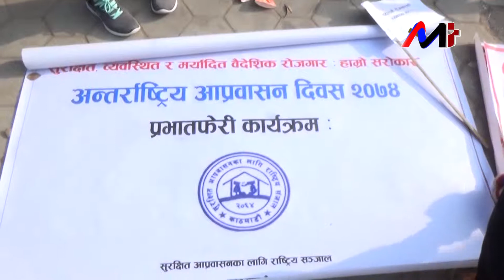वैदेशिक रोजगार सुरक्षित र मर्यादित कहिले बन्ला ?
‘सुरक्षित, व्यवस्थित र मर्यादित वैदेशिक रोजगार, हाम्रो सरोकार’ भन्ने मूल नाराका साथ नेपालमा पनि विभिन्न कार्यक्रम गरी अन्तराष्ट्रिय आप्रवासी दिवस मनाईएको छ ।